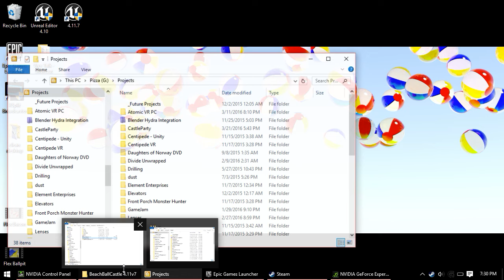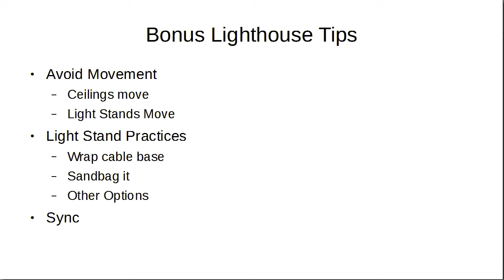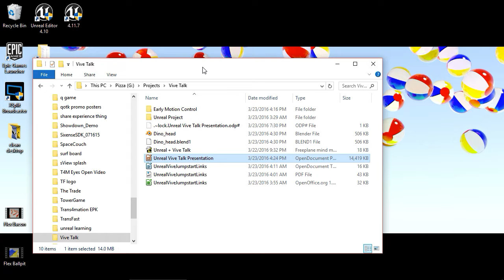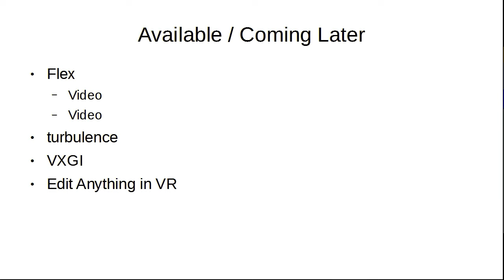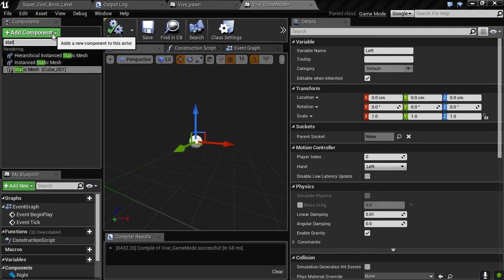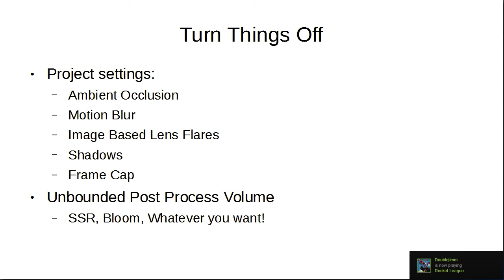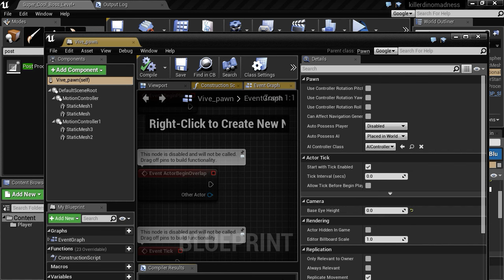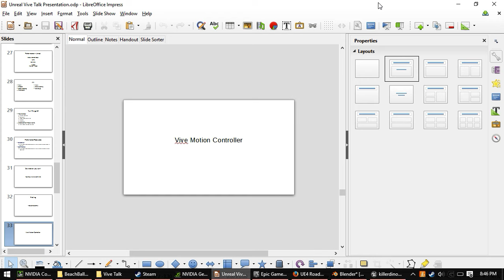Unreal Engine + Vive Jumpstart talk @ MN VR HCI 3-23-16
Intro: 00:23
Lighthouse Tips 5:30
Room Scale Tips 11:20
Unreal Engine Overview 19:41
Build a Vive Game 35:08
Performance 52:17
Setting Performance in Unreal 55:28
Profiling 58:35
Controller Intro 1:00:49
Controller Possibilities 1:03:38
Blueprint Controller Setup 1:05:31
Conclusion 1:13:38

Recorded at MN VR HCI 3-23-16.
Using Unreal Engine 4.11 Preview 7